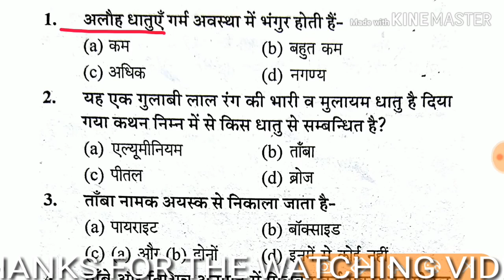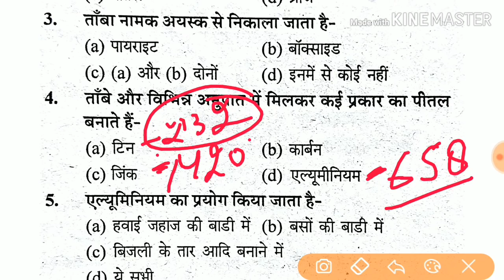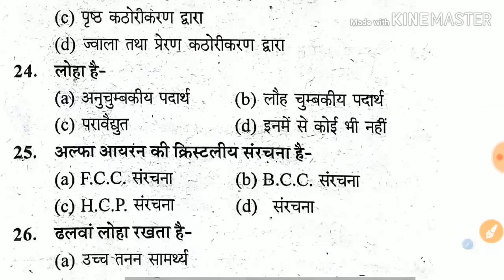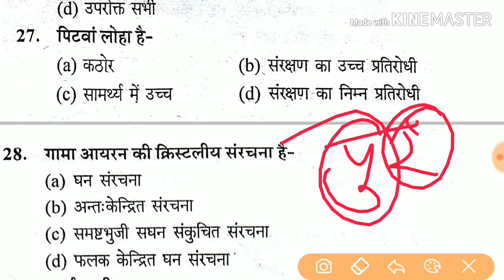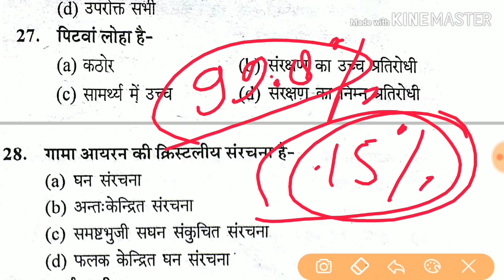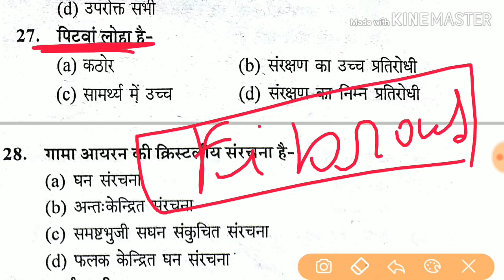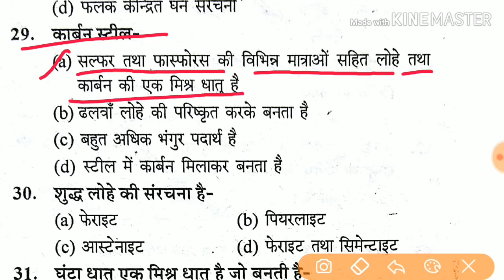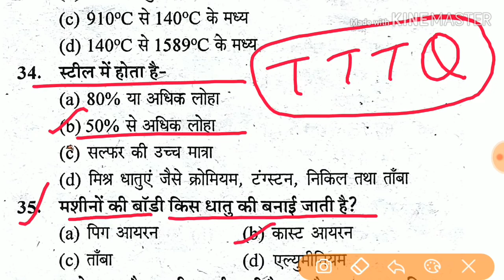(Tubewell operator ) नलकूप चालक 12/01/ 2019 exam question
Topic Covered 1. Tubewell operator re exam model paper, nalkoop operator, nalkoop operator trade model paper, trade model paper, tubewell operator math, tubewell operator hindi, nalkoop chalak hindi, nalkoop math, tubewell operator reexam admit card, iti fitter, online class, fitter 1000 questions pdf, Tubewell operator vacancy 2019, Thank You For Watchin. AaaaAaaaAe2Aaa Please hit that Like button and share this vide. don't forget to Subscribe. It really helps me to make awesome videos for you.. Follow on all Social media for latest updates.
Tubewell Operator syllabus Tubewell Operator all Trade question Tubewell Operator question in hindi Tubewell Operator Important MCQs Tubewell Operator Practice paper Tubewell Operator Practice book Nalkup chalak test papers Tubewell Operator Trade related question Tubewell Operator turner, machinist,fitter, mechanical,wireman, electrician all trade MCQs Tubewell operator full details Tubewell Operator online classes Tubewell operator Test Paper Tubewell operator hindi test Paper Tubewell operator Technical Question test Paper TUBEWELL OPERATOR Reasoning test paper Thank you for watchin... Please Hit that like button and share this video and don't forget to subscribe It's really motivate me to make awesome videos for you